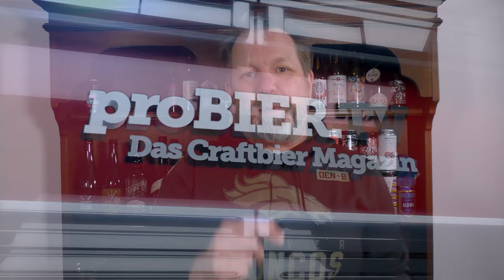Smoking Brakes von Schnauzer & Beagle Brewing | Craft Bier Verkostung #1753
Smoking Brakes von Schnauzer & Beagle Brewing, Österreich

gekauft bei Schnauzer & Beagle Brewing, Wien Rampenverkauf

Bewerte das Bier auch in der Kalea BeerTasting App - Alle Details

Equipment:
Kamera: Panasonic HC-X1000E
Stativ: Sachtler ACE M MS
Mikrofon: RODE Filmmaker Kit
Field Mic: RODE M2-TX
Mobile Phone Mic: RODE Wireless Go
Licht: 3x NEEWER LED Panel Bi-660